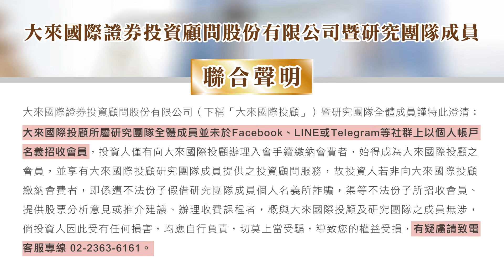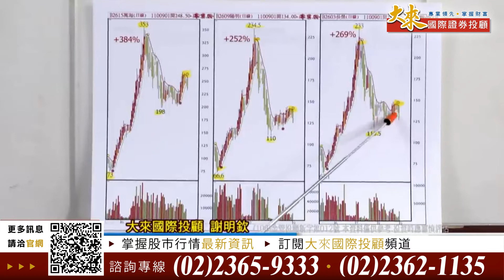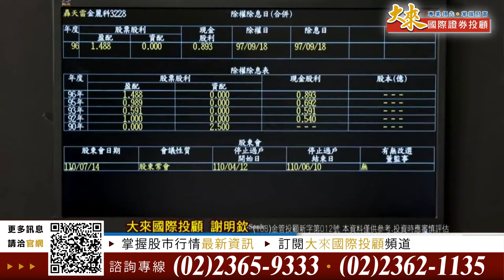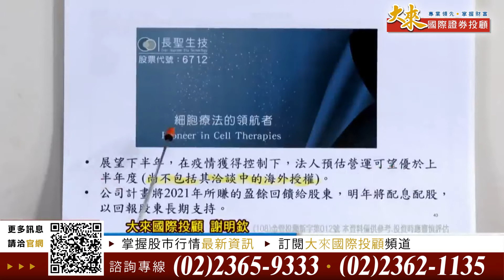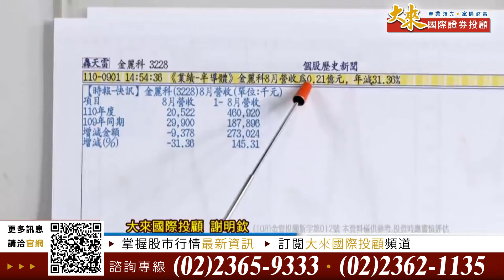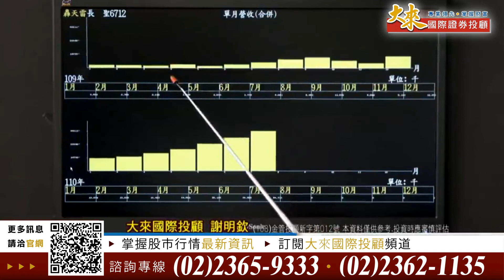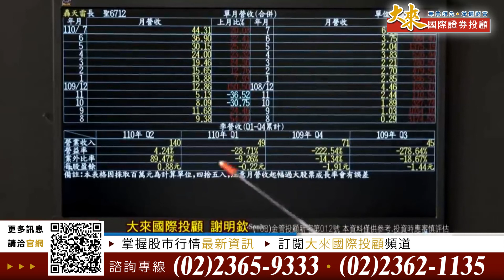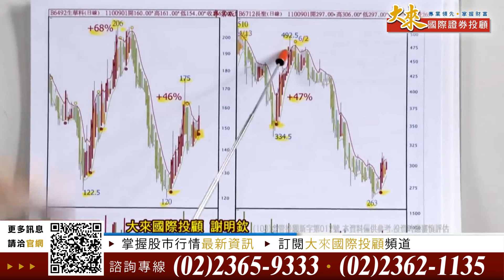1100901前進關鍵碼-謝明欽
長聖8月營收 連9創新高
聰明資金潮來了